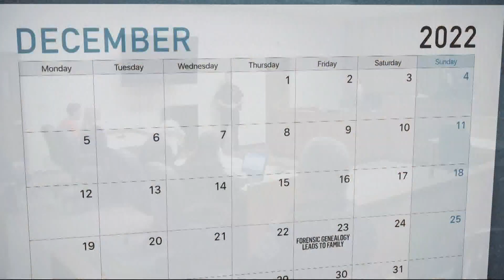Suspect in murders of four University of Idaho students appears in court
Bryan Kohberger’s lawyers waived his right to a speedy trial, opting for a preliminary hearing six months from now.